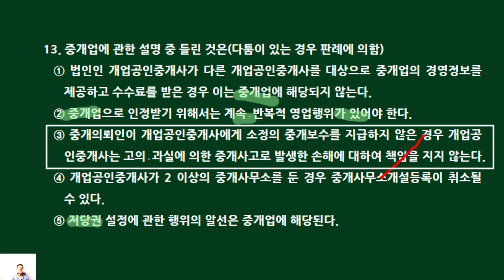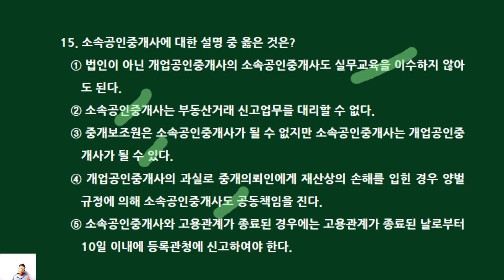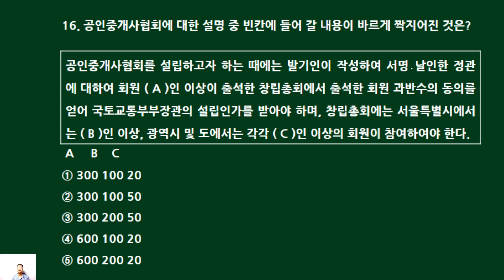제34회 공인중개사법 기출문제 뽀개기(기출17회 13~16번))